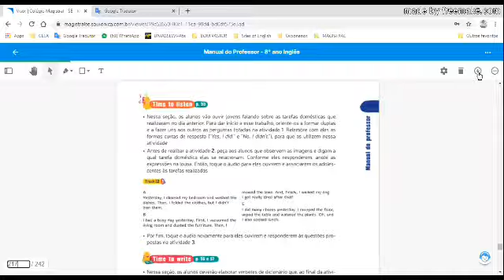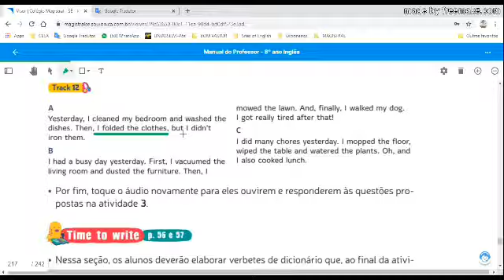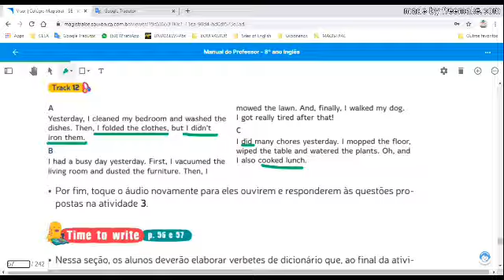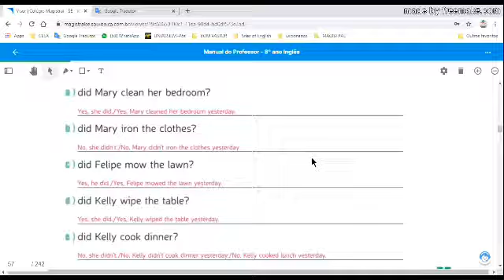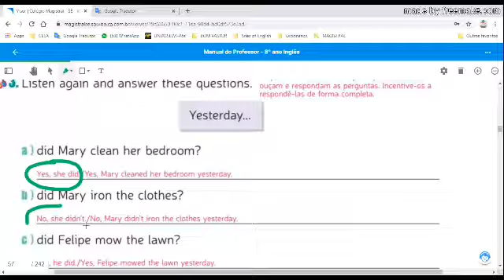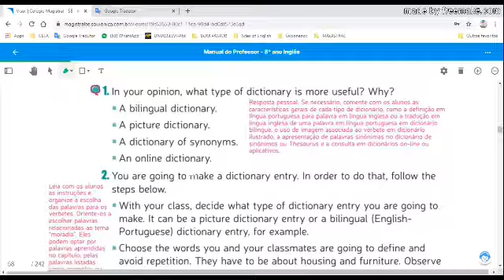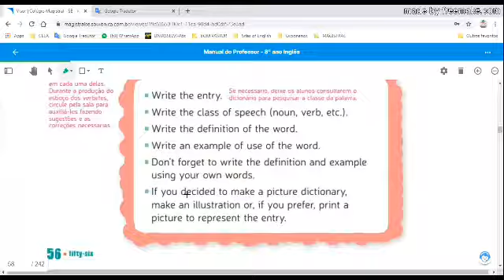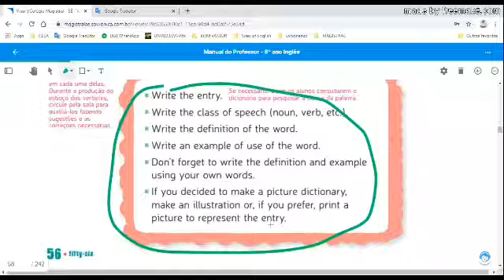Inglês 8° ano - Correção de Atividades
Videoaula da professora Ana Clea